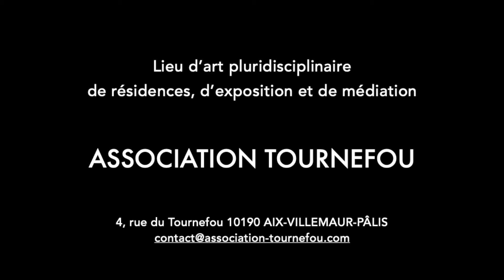ASSOCIATION DU TOURNEFOU - Déconfinement des fleurs de cerisier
© Philippe Brame pour l’ Association Tournefou à Palis
Centre artistique de création implanté en milieu rural
Passerelle entre amateurs et professionnels, lieu d’exposition, de résidence, d' échanges entre artistes reconnus et jeunes talents.